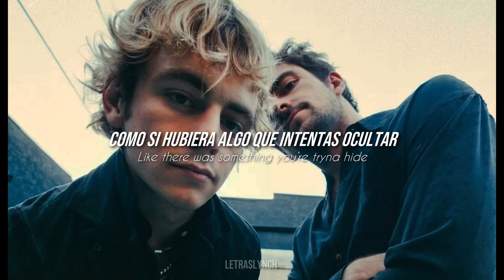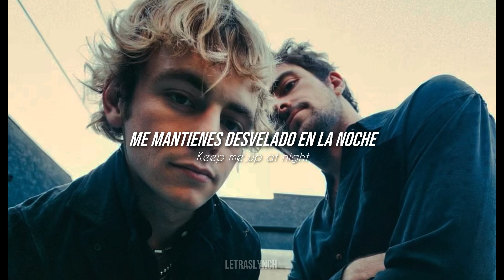You Keep Me Up At Night // THE DRIVER ERA // Letra Español/Ingles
Letra Original:

You keep me up at night
Keep me up at night
It’s like I'm hypnotized

All up in my system turn it up and let it blow
Once you’re in my rhythm
Then you cannot let me go
She said: Oh, you freaky
Got me thinking things like woah
Thinking things like woah (oh)

You always had that look in your eyes
Like there was something you’re tryna hide
Never did I think it could go this far
Yeah I lied, I lied, I lied

You read my mind like it’s jokes
Coming through the stereo
I know you want it head to toe
Take you for a miracle, a miracle